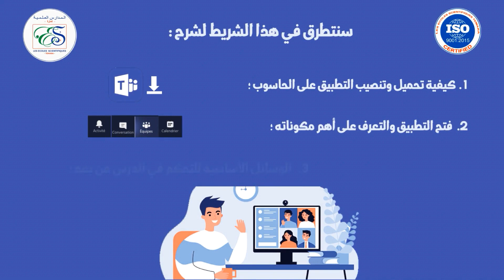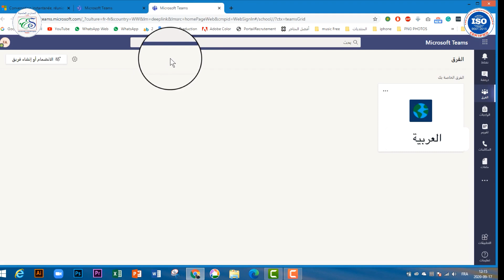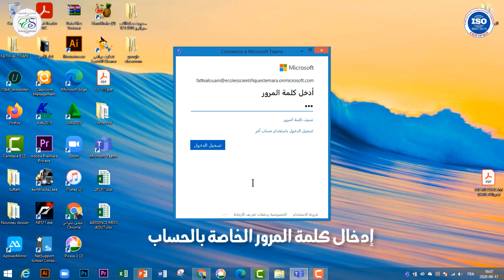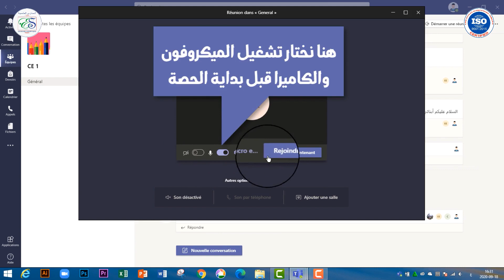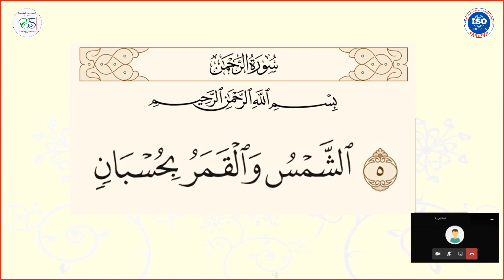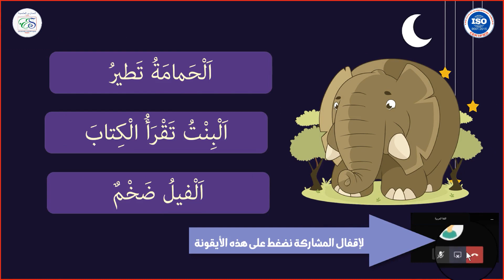تكوين في Microsoft teams خاص بالأستاذ